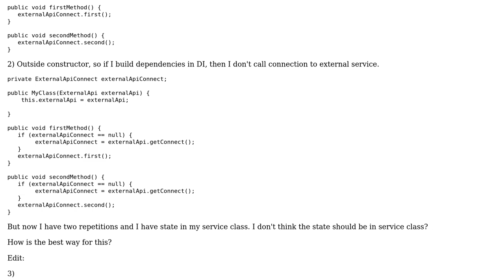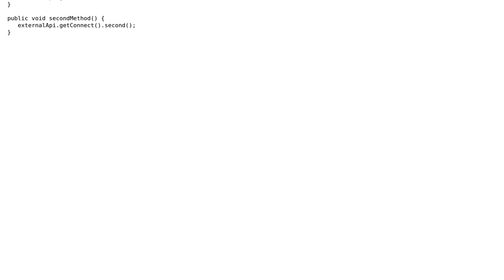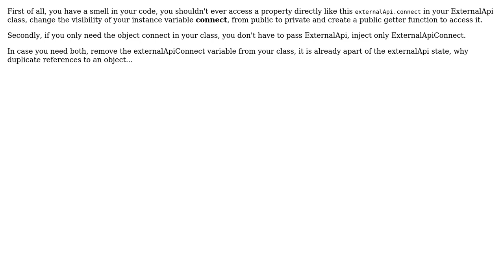Software Engineering: Where and how to connect to external API in my service class?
With thanks & praise to God, and with thanks to the many people who have made this project possible! You are responsible for your own actions.